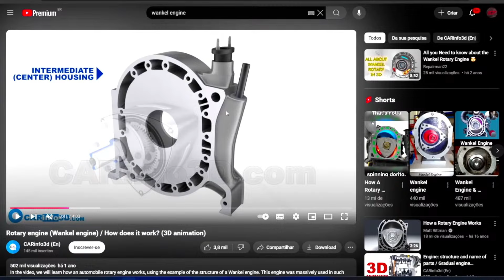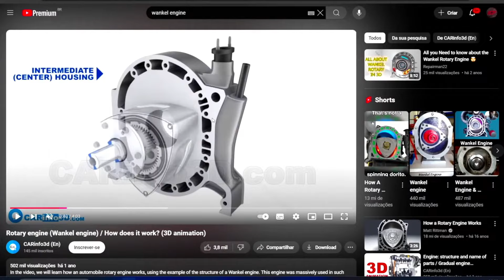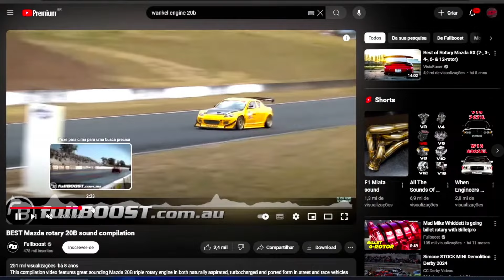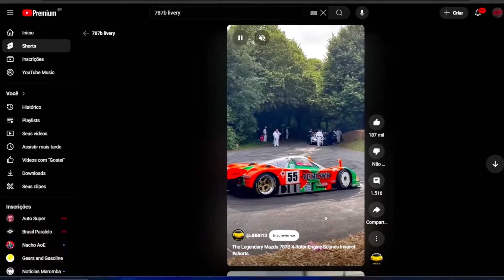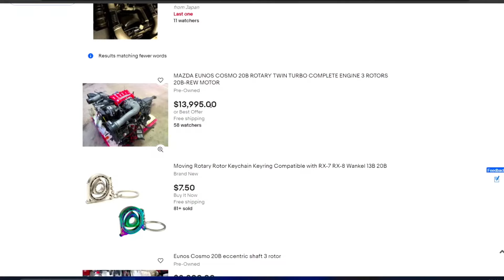PECULIARIDADES NA PREPARAÇÃO DE MOTORES ROTATIVOS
QUER SABER MAIS SOBRE OS CURSOS DA ACF? É SÓ ACESSAR O LINK!

QUER APRENDER MAIS SOBRE MOTORES E INJEÇÕES ELETRÔNICA?

NOSSAS UNIDADES:

     SÃO PAULO/SP (Ipiranga) - Race King
     Av. Dr. Ricardo Jafet, 1050 - Ipiranga
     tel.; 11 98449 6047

     MANAUS/AM (Praça 14 de Janeiro) - Sada Auto Center
     Av. Visc. de Porto Alegre, 1233 - Praça 14 de Janeiro

     TAQUARITUBA/SP (Centro) - Chip Force Motors
     Av. Silvana de Paula Bueno, 210 - Centro

     JOINVILLE/SC (América) - Underground Garage
     R. José de Alencar, 30 - América, Joinville/SC

SIGA TAMBÉM!